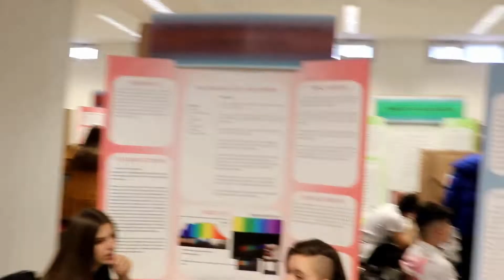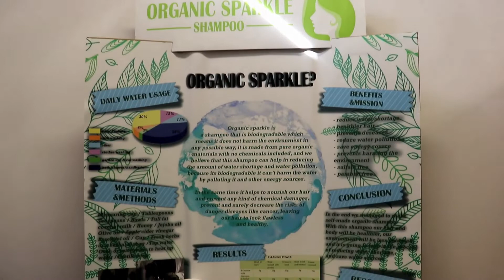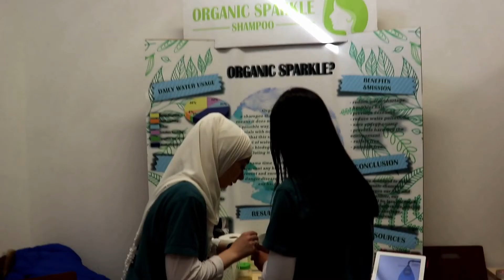Mladi Eko Reporteri - Takmičenje Bosepo